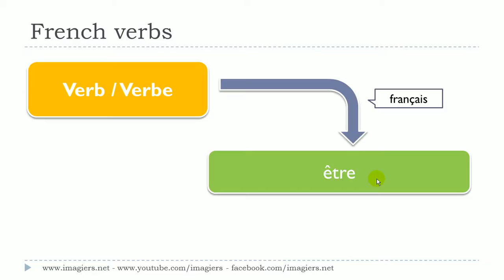Aprende francés # Curso de francés # 1 verbe # être